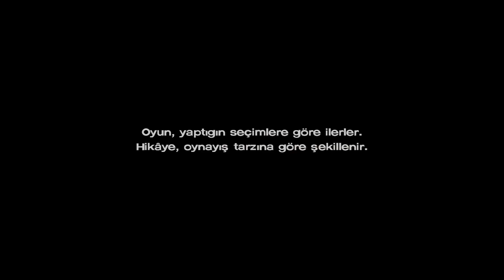DURDUK YERE TRİP ATAN KARDEŞ! - The Walking Dead 3. Sezon Episode 4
Herkese merhaba arkadaşlar ben Ahmet, The Walking Dead: A New Frontier serisinde bugün Episode 4'e geçiyoruz ve geçmişten hatıralar gözümüzde beliriyor. David aslında başından beri aksi herifin tekiymiş, bunu da öğrenmiş oldum :D